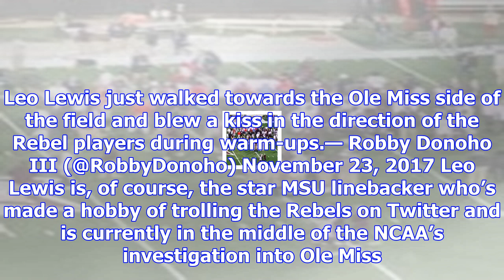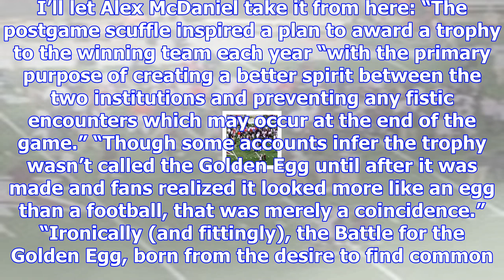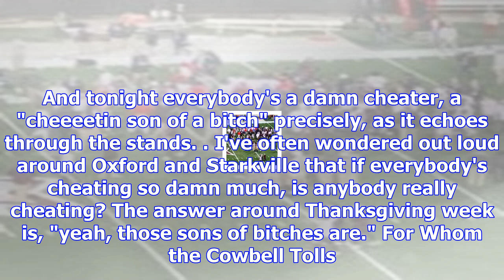The 2017 egg bowl was a perfectly chippy mess for 4 hours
Every game in Rivalry Weekend is heated, but the Egg Bowl might be the only one in which both school...